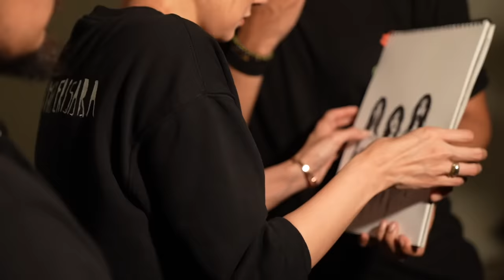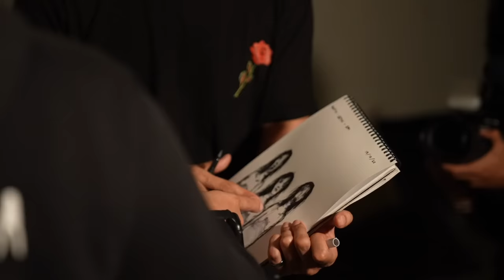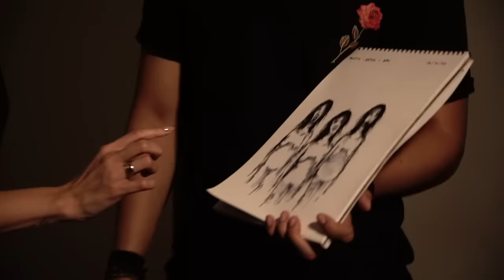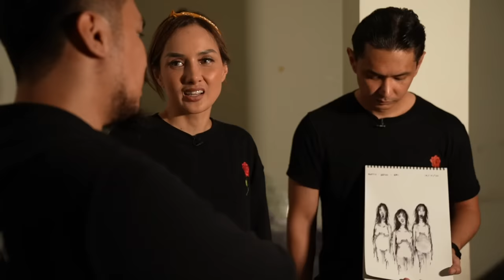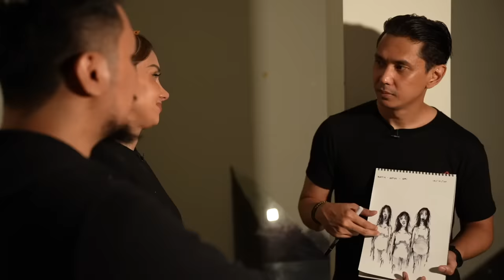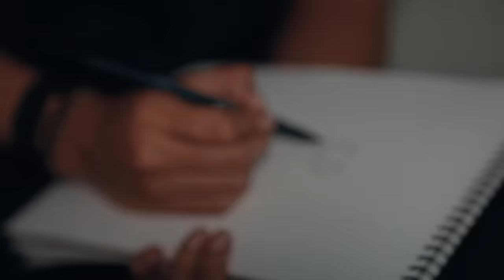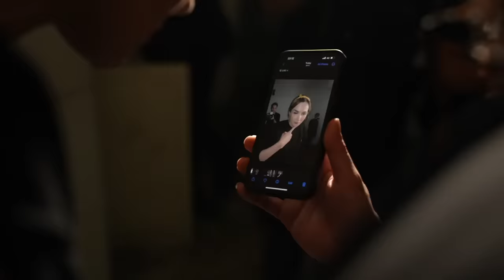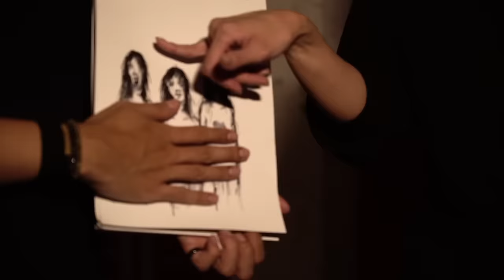Tumbal Keluarga – DMS [ Penelusuran ]